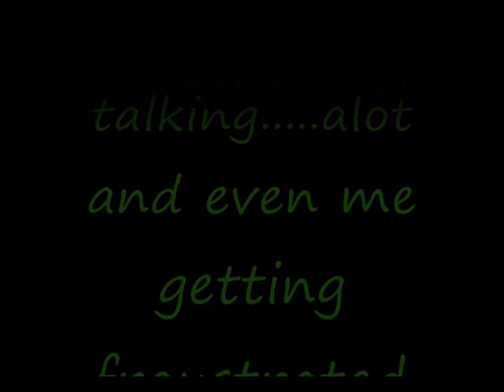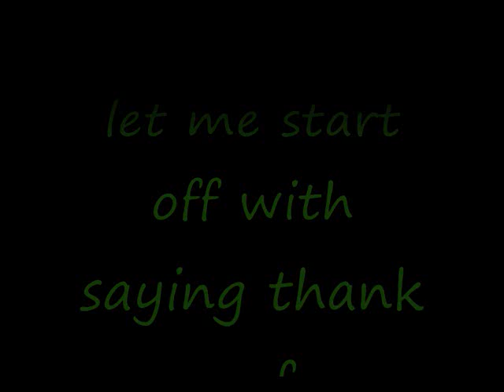spring turkey may 20 22 0001